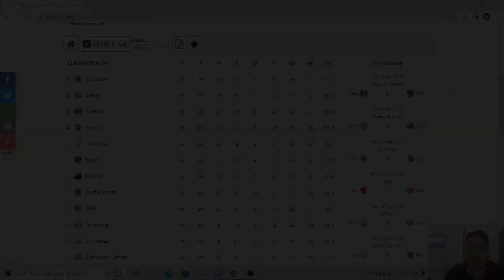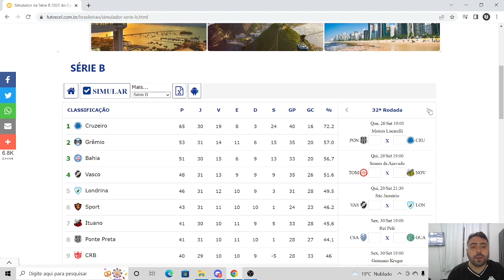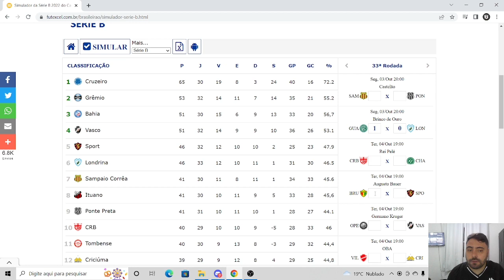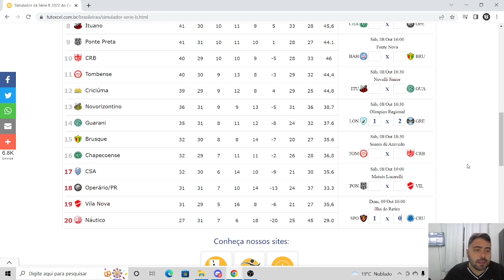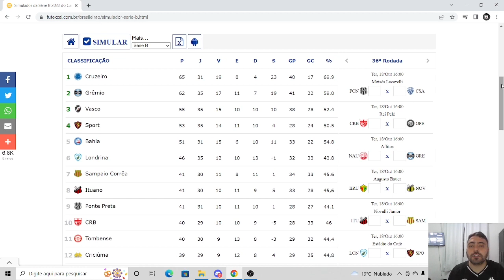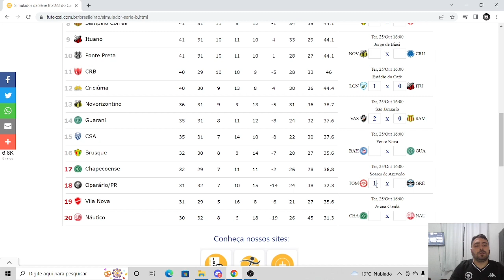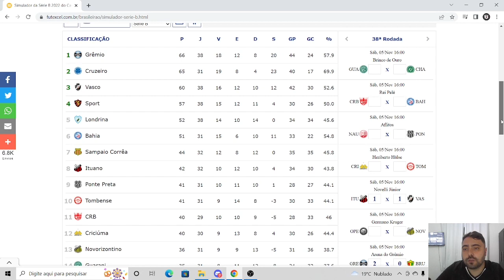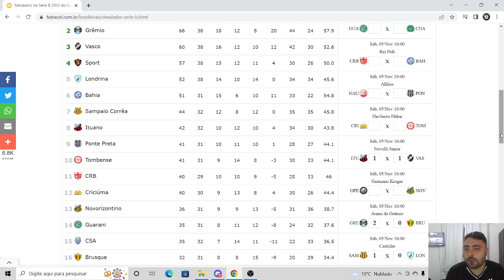SIMULEI OS JOGOS DE VASCO, GRÊMIO, LONDRINA E SPORT ATÉ O FINAL: QUEM SUBIU? QUEM FICOU NA SÉRIE B?